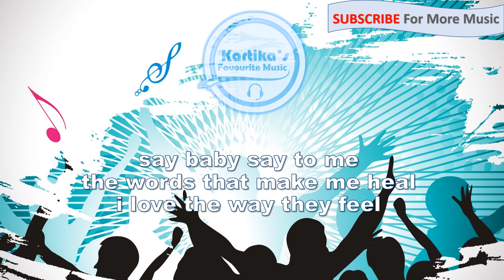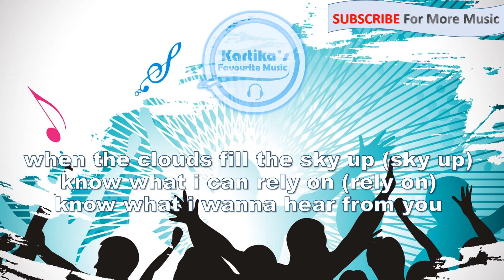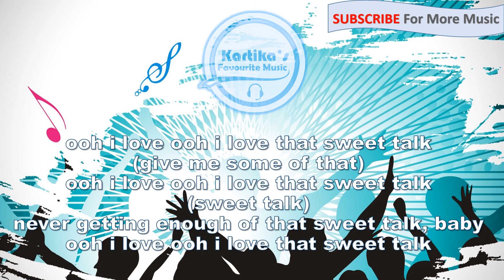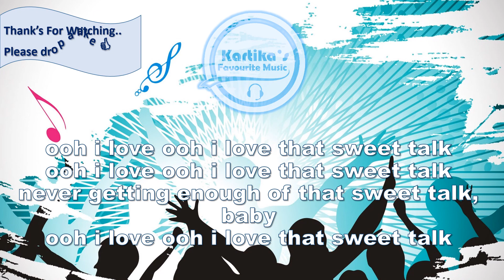Sheryl Sheinafia & Rizky Febian Ft. Chandra Liow - Sweet Talk (Lirik+Audio)